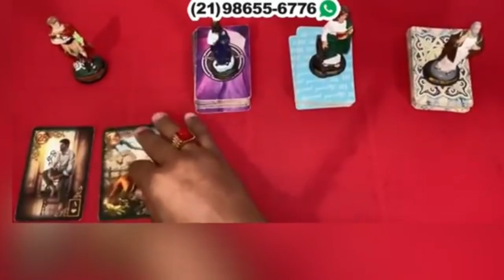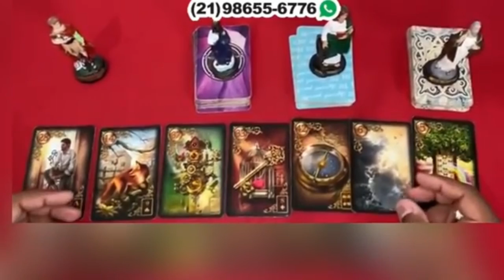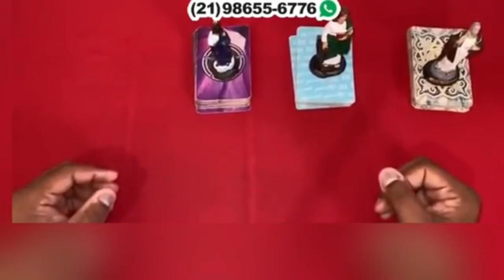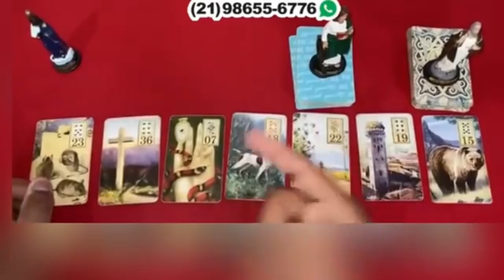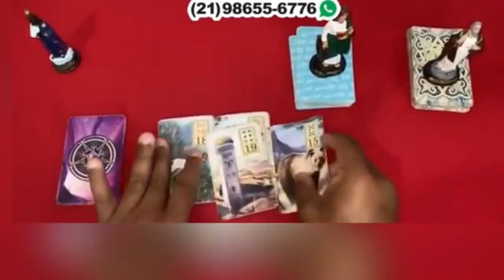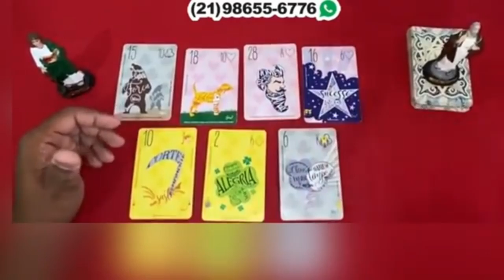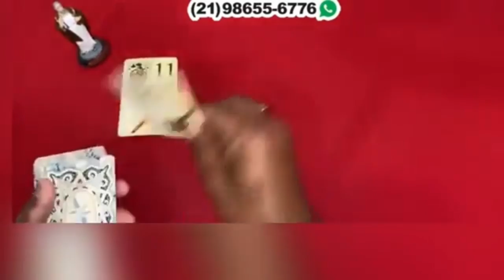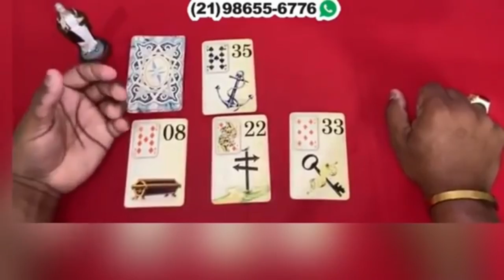Descubra Suas Respostas Com o Tarot Responde 🔮 | Leitura de tarot Diárias e Interativa